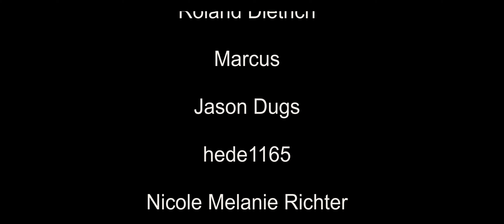Autohandel und Diebstahl - Euro Truck Simulator 2 - Promods deutsch #91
Erinnerungen auf dem Weg in Island im Euro Truck Simulator 2 auf der Promods Map.